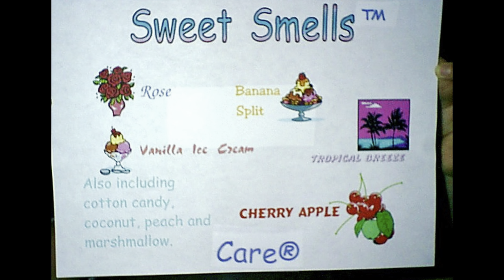Why Wax? | My Home Fragrance Journey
💜 Wedding pictures by Melissa Kelsey Photography

TW: loss of pet